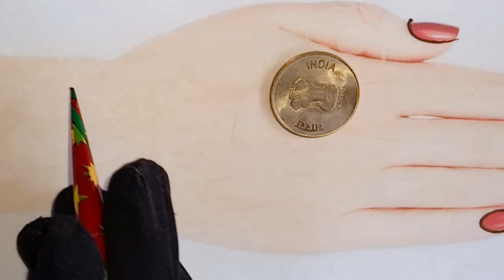new arabic flower mehndi design||Stylish rose mehndi designs for hands